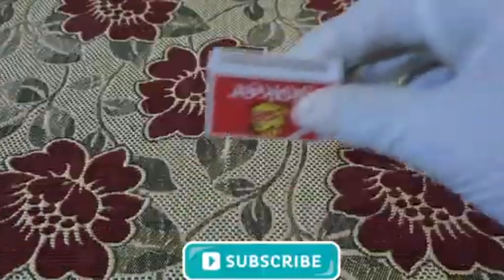4 Amazing Things You Can Make At Home | Awesome DIY Toys | Homemade Inventions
Here are 4 Amazing things you can make at home. These homemade inventions include matchbox formula 1,matchbox forklift truck, matchbox missile launcher car, matchbox Tractor. If you love DIY videos, then this video is for you. I hope you will love these DIY toys.

Video Contents:

00:00 #1 : formula one electric car

2:56 #2 : forklift truck

4:32 #3 : missile launcher car

8:05 #4 : matchbox Traktor

Thing you need:
1. Hot Glue Gun
2. Glue Sticks
3. Soldering Iron
4. Soldering Wire
5. 9V Battery:
AmazonBasics 9 Volt
Hi-Watt 9v Battery
Duracell 9V Battery
6. Dual Shaft DC Motor
7. Switches
8. Car Tyres
10. Cutter Knife
11. Scissor